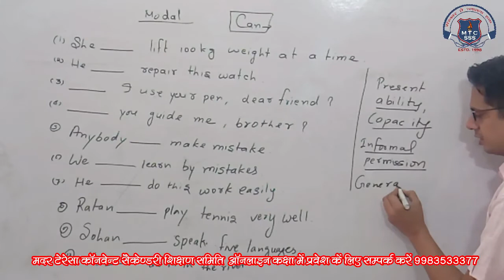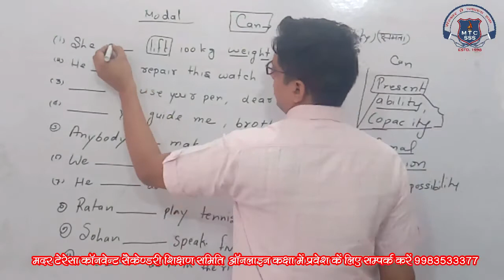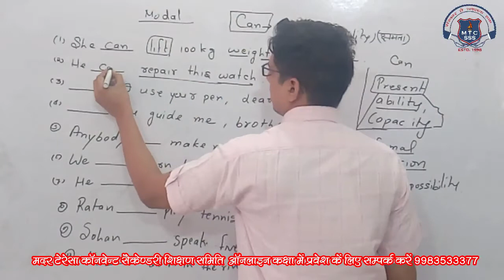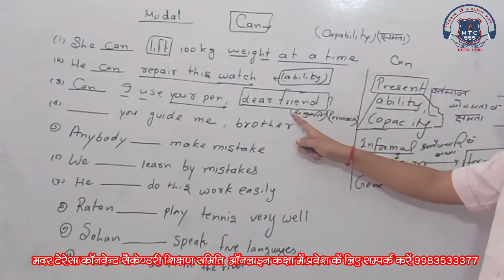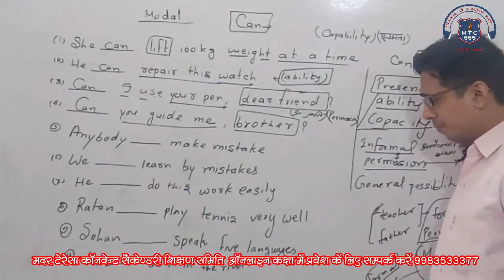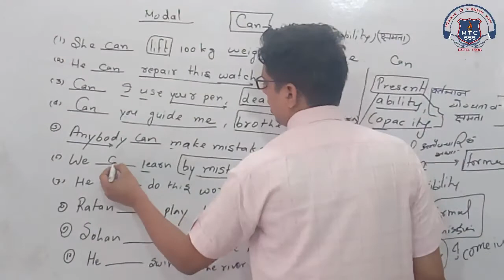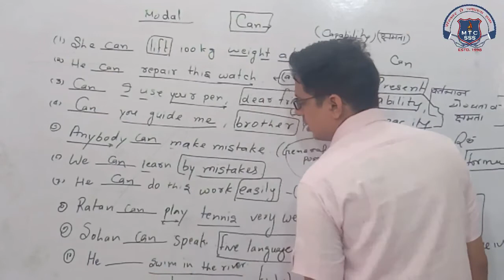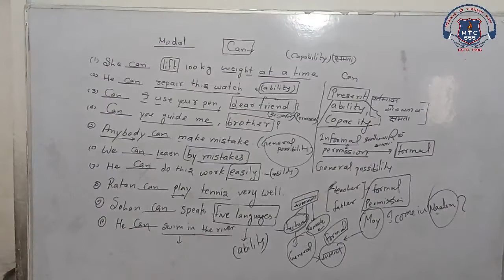8th English 28 August 2020